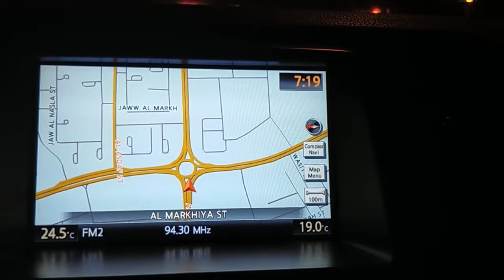ROAD TRIP TAU GUYS